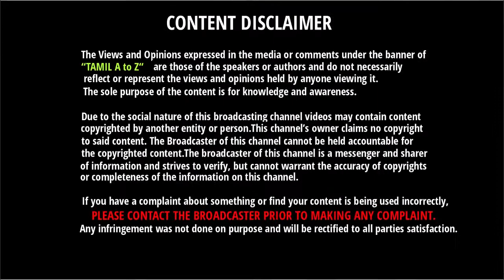அஜித்தை பார்த்து பாலிவுட் பிரபலம் என்ன சொல்றார் தெரியுமா | Vivek Oberoi Talks About Ajith & Viswasam